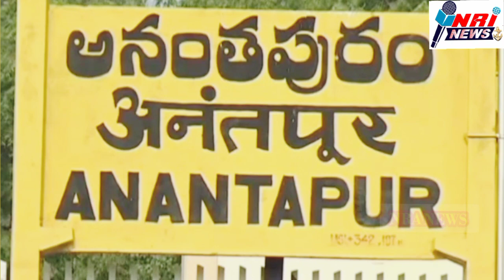అర్బన్ MLA అభ్యర్థిగా ముస్లింలను నిర్ణయించాలి,, మైనారిటీ సెక్రెటరీ నదీమ్ డిమాండ్ 🙏🙏🙏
REPORTER RAVI KUMMR
ANANTAPUR TOWN
FILE NAME_ WHY NOT MINORITYS
వై నాట్ 175 అన్న జగన్ నినాదాన్ని అనంతపురం ముస్లిం సోదరులు బాగా వంట పట్టించుకున్నారు అదే రీతిలో వై నాట్ అనంతపూర్ మైనారిటీస్ అన్న సరికొత్త నినాదంతో ముస్లింలు డిమాండ్ చేస్తున్నారు. ఈ సందర్భంగా ముస్లిం మైనారిటీ స్టేట్ సెక్రటరీ నదీమ్ మాట్లాడుతూ అనంతపురం అర్బన్ ఎమ్మెల్యే అభ్యర్థిగా ముస్లింలను నిర్ణయించాలని వైసిపి మైనారిటీ సోదరులు  అభిప్రాయాన్ని వ్యక్తం చేస్తున్నారని తెలిపారు రాష్ట్రవ్యాప్తంగా ఇన్చార్జిలుగా మారుస్తున్న తీరుపై తెలుగుదేశం ఆరోపణలు చేయడం సరికాదన్నారు. సర్వేల ఆధారంగా ఎవరైతే ఎన్నికల్లో గెలుపొందుతారని భావించిన వారిని ఇన్చార్జిలుగా నియమిస్తున్నారని అయన పేర్కొన్నారు. ప్రజలకు ఇచ్చిన వాగ్దానాలలో దాదాపు 95 శాతం జగన్ అమలు చేశారని తెలిపారు జగన్ సంక్షేమ పథకాలు అందుకున్న ప్రజలు అందరూ జగన్ మరోమారు ముఖ్యమంత్రి కావాలని కోరుకుంటున్నారని చెప్పారు అనంతపురం అర్బన్ పరిధిలో దాదాపు 60 నుంచి 70 వేల వరకు ముస్లిం ఓటర్లు ఉన్నారని దీంతో అనంతపురం అర్బన్ సీటు మైనారిటీలకే ఇవ్వాలని ఆయన కోరారు అదేవిధంగా ముస్లిం సోదరులంతా వైసిపి అభ్యర్థిగా మైనార్టీలనే ఎన్నిక చేయాలని తనతో వారి అభిప్రాయాలు తెలిపారని అందుకే వారి తరఫున ముస్లిం అభ్యర్థిని నిర్ణయించాలని జగన్ ను మీడియా ద్వారా కోరుతున్నాను తెలిపారు. మీడియా ఒక ప్రశ్నకు ఆయన సమాధానం ఇస్తూ ముఖ్యమంత్రి తలచుకుంటే మైనారిటీ అభ్యర్థి రంగంలోనికి వస్తాడని ముఖ్యమంత్రి జగన్ కు ఇదేం పెద్ద పని కాదని... మైనారిటీ ఇన్ అనంతపూర్ తెరపైకి తెచ్చారు.